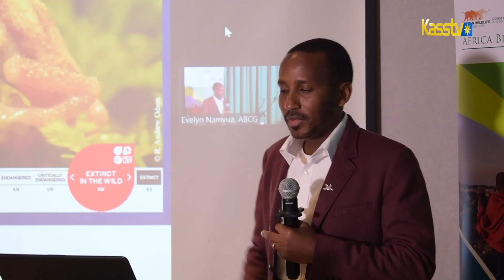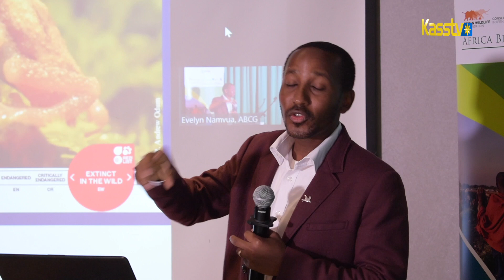INFRASTRUCTURE AND BIODIVERSITY CONSERVATION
Sustainable practices and protection of natural eco-systems should be given priority by infrastructure developers.